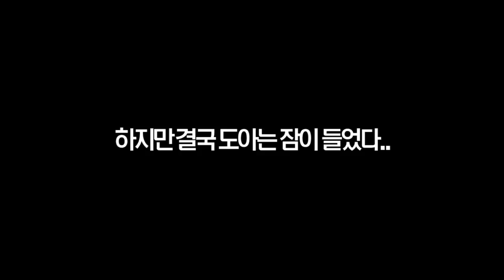마취따위! 뜬눈으로 버텨보겠습니다!